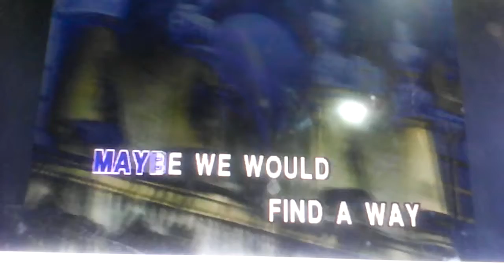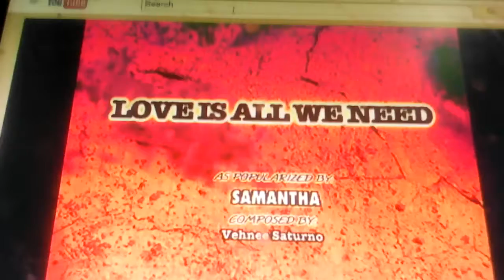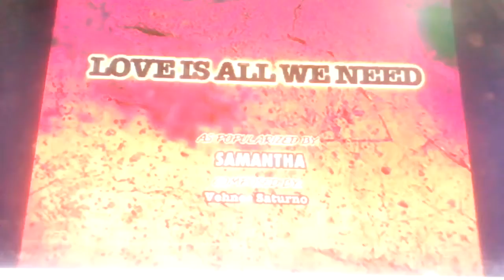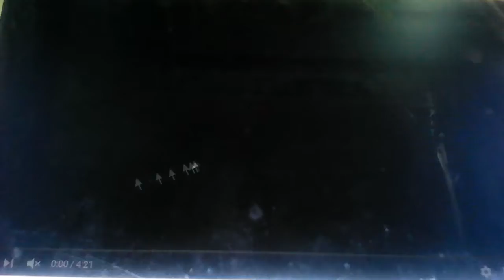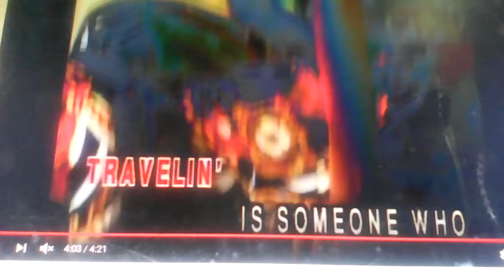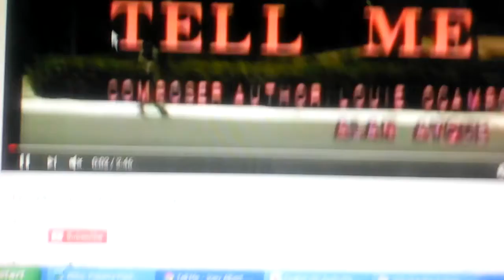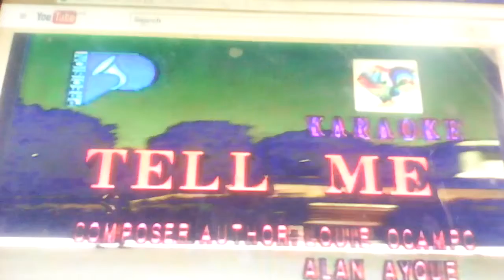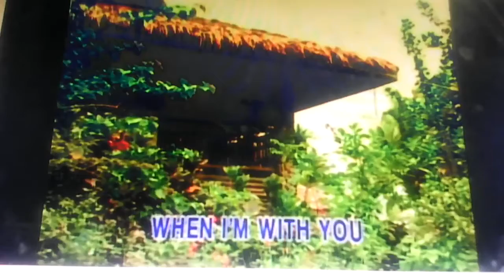MYMP Whitney Houston, Kenny Rogers, Celine Dion, Mariah Carey, Barry Manilow, Bread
Greatest Love Of All For Women (Ivory Records)